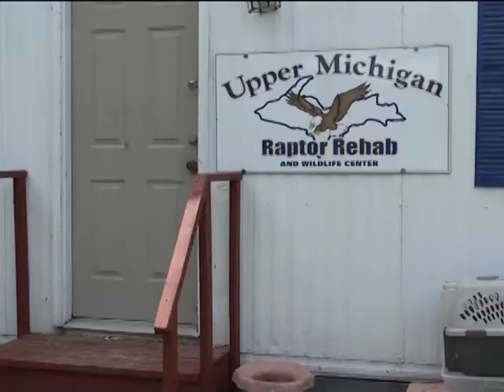Eagle Rehab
An eagle is set free after being shot with bb bullet